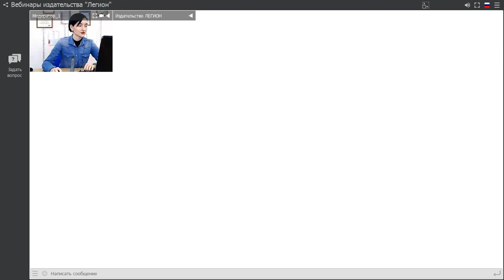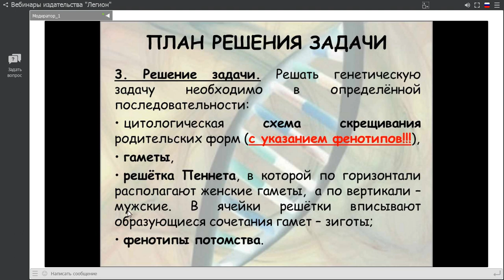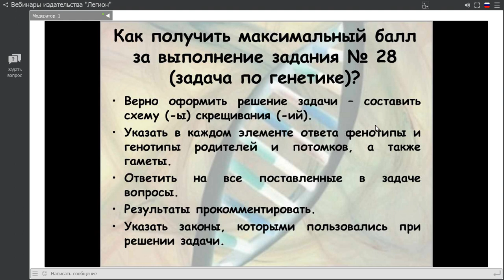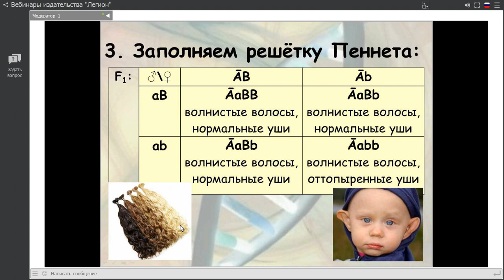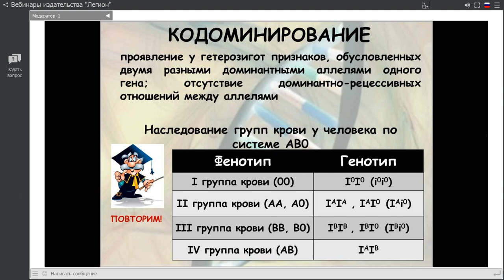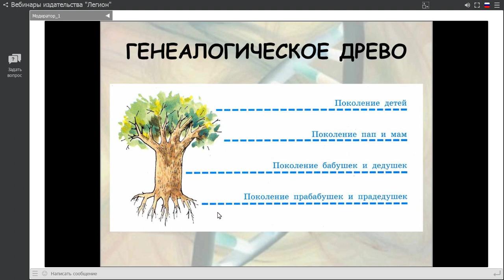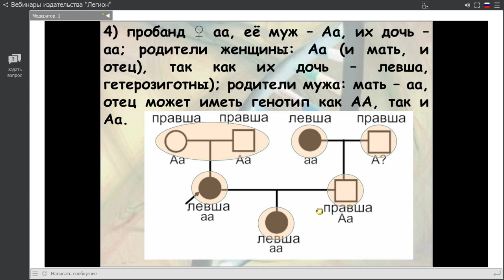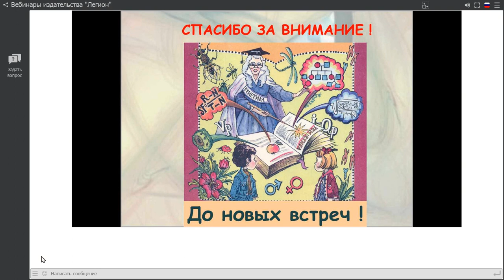«Решение задач по генетике (линии заданий 6, 28)»